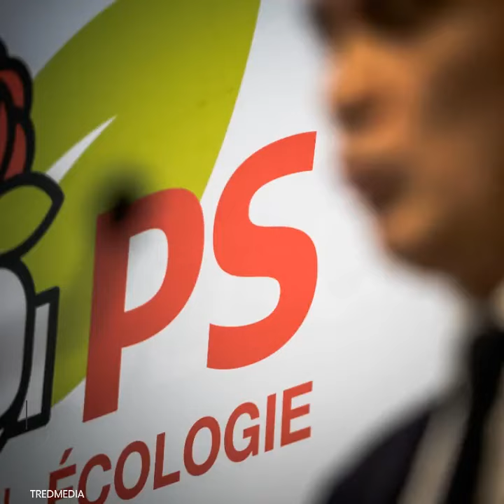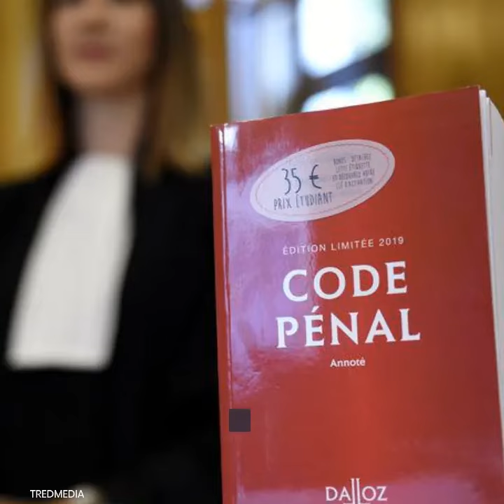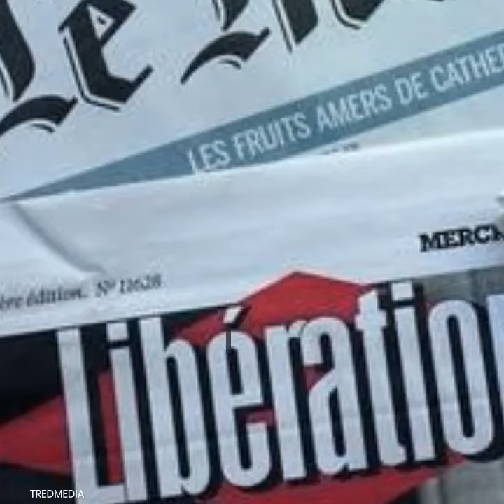Que prévoit la LOI contre les ISLAMO-GAUCHISTES ? | Coupables de HAUTE TRAHISON ?